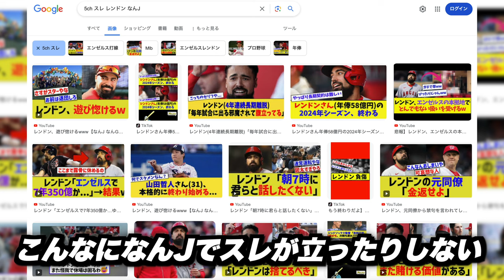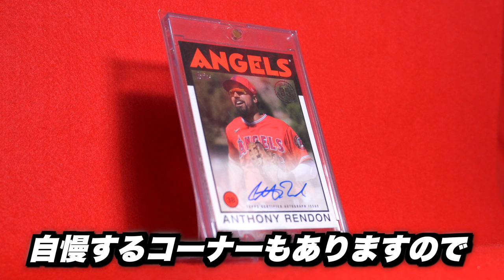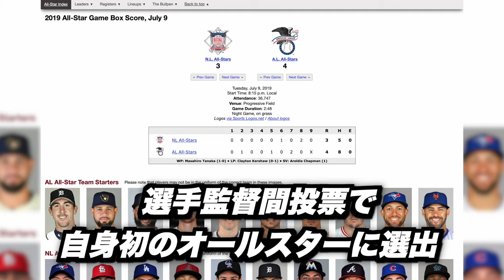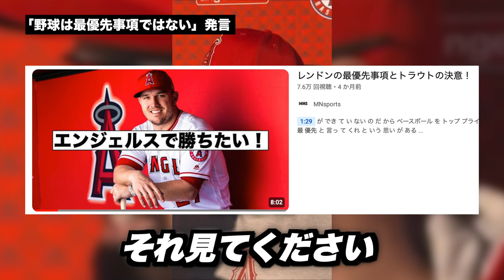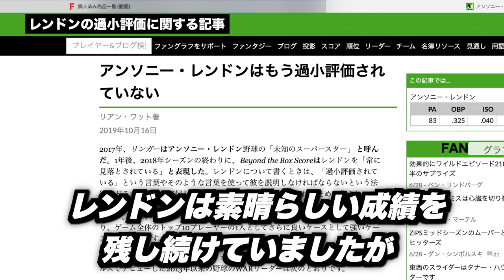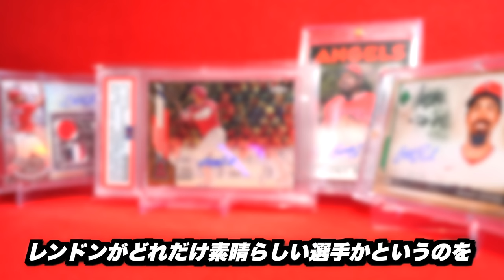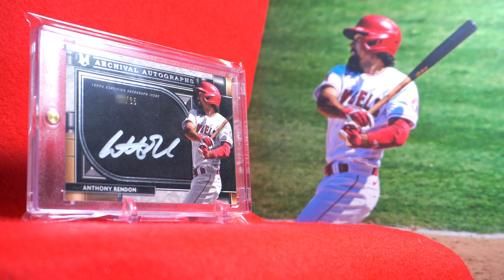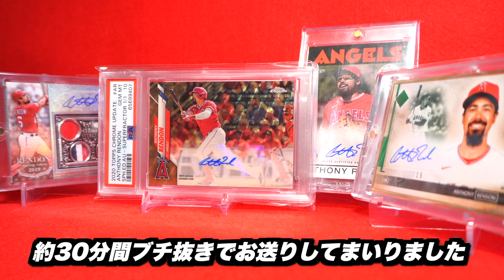【MLB】レンドン本当はスゴい選手なんだぞという事を知ってもらう為にレンドンのキャリアを振り返る動画【レンドンの野球カードも紹介】【エンゼルス】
0:00〜　オープニング
3:20〜　ナショナルズ時代
6:20〜　キャリアハイの2019年
6:57〜　レンドンは野球嫌いではない
11:15〜　ポストシーズンで大活躍
14:22〜　エンゼルスへFA移籍
16:03〜　激動の2022年
18:13〜　勝負の2024年
23:55〜　レンドンの野球カード紹介

私はレンドンが好きなので、近年色んな所で叩かれたりバカにされているのが悔しいです。
確かに怪我が多く最近は活躍できていませんが、本当はスゴい選手なんです。今年だって怪我するまでめちゃくちゃ打ってたんです。
また、「シーズンが長すぎる」発言を叩かれたり、野球嫌いだとか言われていますが本当はそんなことないんです。
今回の動画はレンドンってスゴい選手なんだぞ、カッコいいんだぞということを皆様に知っていただく為にレンドンのキャリアを振り返っていく動画になります。
入団からワールドシリーズ制覇、そしてエンゼルスでの活躍・・・
「野球は最優先事項ではない」「レンドンは野球嫌い」これらの誤解も解いていきます。
キャリアの振り返りが終わったら私が持っているレンドンの野球カードを紹介するコーナーもありますので、ぜひ最後までご覧いただき、レンドンを一緒に応援してください！
ちなみに紹介しているカードは全部ebay産で傷がまあまああったので、鑑定に出せなさそうです😂

【参考記事】
高山恵佳（KK) note

【素材引用一覧】
MLB.com

HALOS HEAVEN
angels-offense-anthony-rendon-mike-trout

【音源】
効果音ラボ

ONE OUTSサウンドトラック